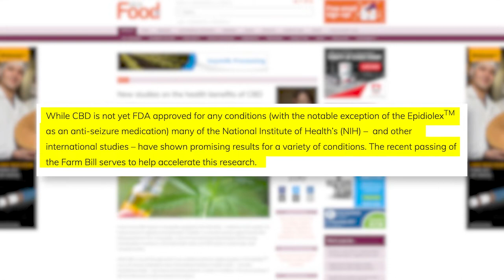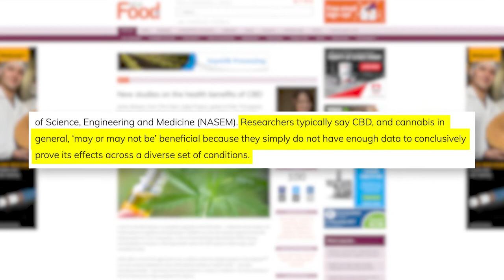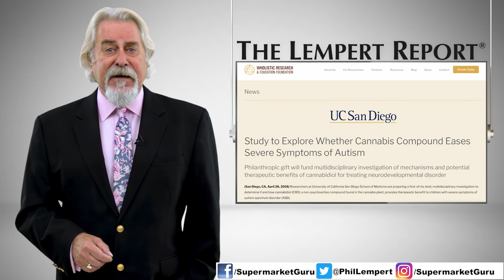CBD Products Are Hot, but are they Good for us?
In the US, the CBD industry is consistently regarded as the Wild West – a reference to the western US frontier period of roughness and lawlessness according to a new column in New Food Magazine that interviewed Jaclyn Bowen, from The Clean Label Project about what research is being done surrounding CBD health claims.

CBD is not yet FDA approved for any conditions (with the notable exception of the EpidiolexTM as an anti-seizure medication) many of the National Institute of Health’s (NIH) –  and other international studies – have shown promising results for a variety of conditions. The recent passing of the Farm Bill serves to help accelerate this research.

Pelin Thorogood, President and Co-Founder of the Wholistic Research and Education Foundation, says there simply has not been sufficient research to date, from either NIH or other sources, primarily due to the Schedule 1 status of CBD and cannabis since 1970.

This has led to a scarcity of evidence-based data on the short, and long-term health effects of cannabis, as was stated in a recent report on the Health Effects of Cannabis and Cannabionoids from the National Academies of Science, Engineering and Medicine (NASEM). Researchers typically say CBD, and cannabis in general, ‘may or may not be’ beneficial because they simply do not have enough data to conclusively prove its effects across a diverse set of conditions.

There are two projects Thorogood’s Foundation have embarked on that truly go above and beyond a traditional clinical approach and may be a significant factor in the adoption and sales of CBD products: The University of Utah investigation, “Brain Effects of Cannabinoids”, uses advanced imaging (PET, fMRI) to visualise the personalised effects of various cannabinoids (including CBD isolate, THC isolate and full-spectrum cannabis) in the brains of healthy adults.

And the UC San Diego research project “Investigating Cannabinoids in Autism Spectrum Disorders” which is truly a first of its kind, multi-disciplinary study that explores whether CBD can reduce behavioral abnormalities in children with Autism, and if so, how.

Thorogood says the findings would provide the FDA with the evidence-based data necessary to approve CBD use for certain indications or for certain populations.